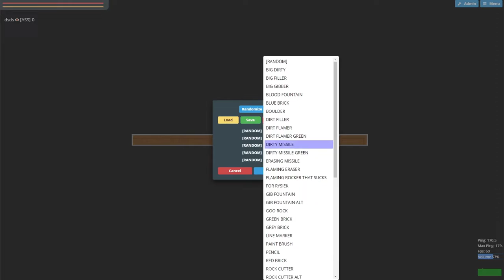Webliero - Builder Room with some, hmm, help.. (making of Lorena's long lisa)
builder room on 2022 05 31

making a map, like I usually do, including some blood painting since the "borderize" command wasn't a thing yet